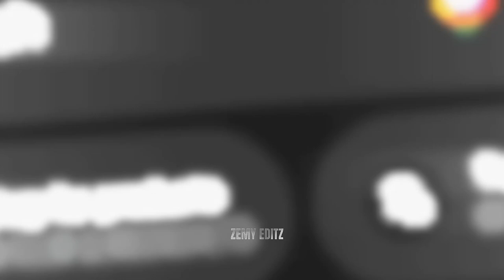No 1 Rapper 🔥 Blutooth King 👑 [ Honey Singh | Desi Kalakar | Viral ]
About Me ► My name is Nikhil Sharma. I'm from Assam and I am a Student.I like to make Edits and Upload on YouTube. I am pursing youtube as a part time. You don't need Headphones to Watch my Videos.